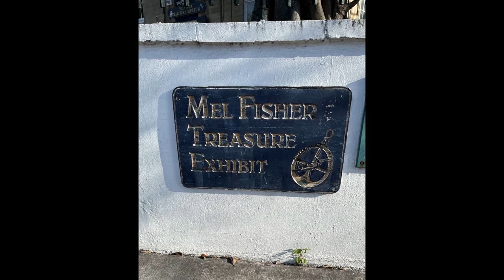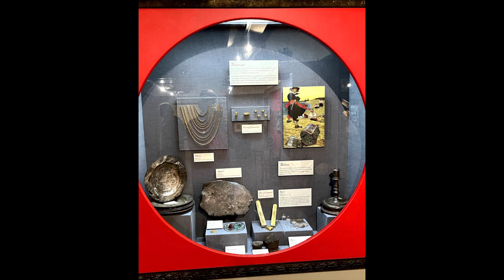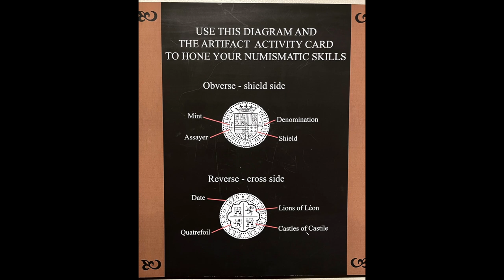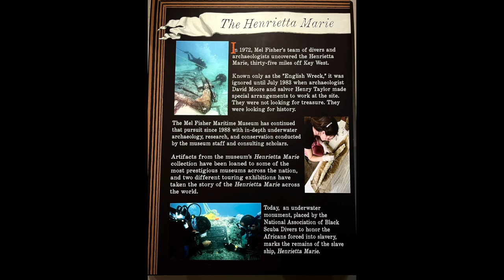Spanish 1622 Shipwreck Gold!! The Mel Fisher Museum, Key West.FL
La Señora de Atocha sank in 1622 and was discovered by Mel Fisher in 1985.   The ship was laden with 40 tons of silver, gold and jewels from Peru and other regions of South America.  The ship, with 265 people aboard sank due to a hurricane, about 50 miles west of Key West, Florida.